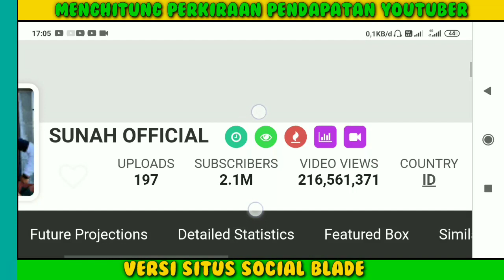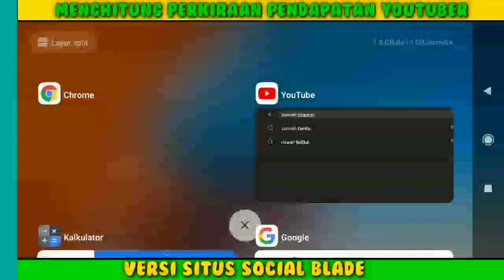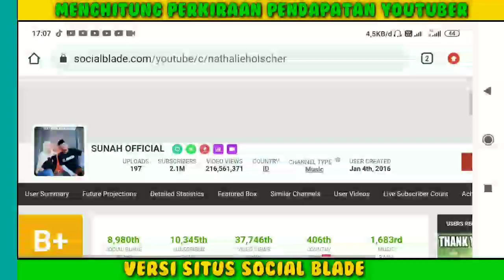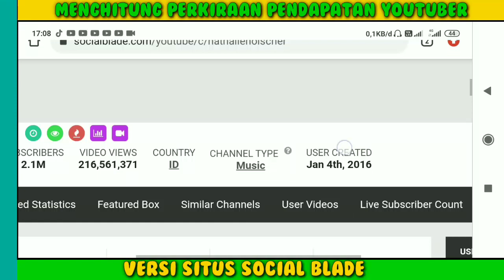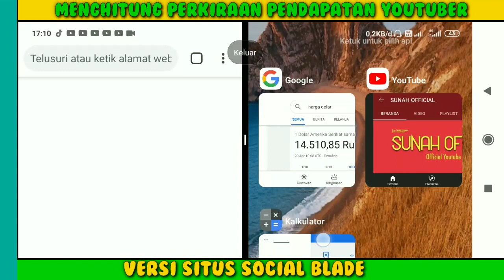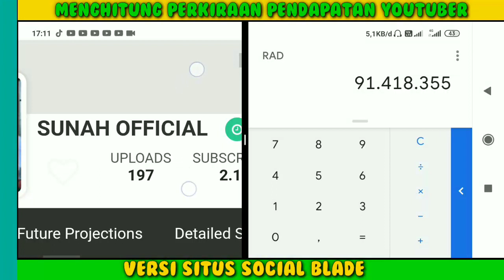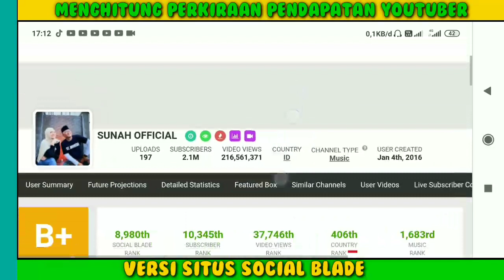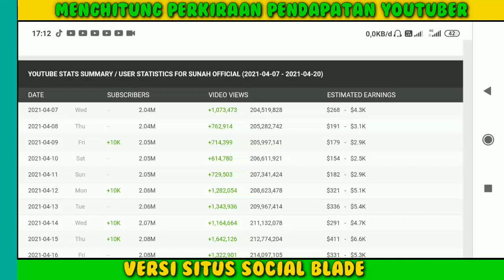Nathalie HAMIL!! Gaji Sunah Official Dari YouTube...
gaji sunah official perBulan dari youtube,
Pendapatan sunah official Perbulan Dari Youtube,
gaji terbaru sunah official 2021,
Penghasilan sunah official setiap bulan dari youtube,nathalie holscher sebelum mualaf,
Berapa gaji sunah official dari youtube,sule dan natalie holster terbaru,gaji Sule dari tv,gaji Sule dari Endorse,nathalie Sule cerai,klarifikasi nathalie tentang rumah tangganya,story Instagram nathalie,nathalie hapus foto kebersamaan dengan Sule,nathalie live Instagram,nathalie hamil,keadaan nathalie setelah hamil,semoga membanggakan bunda ya nak nathalie,